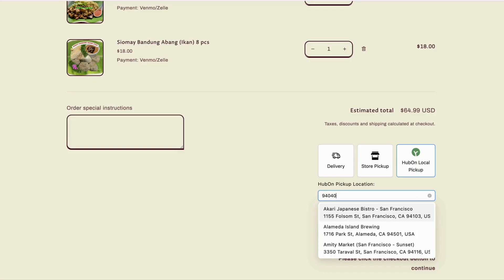dapoerngebulbayarea.com integration with HubOn